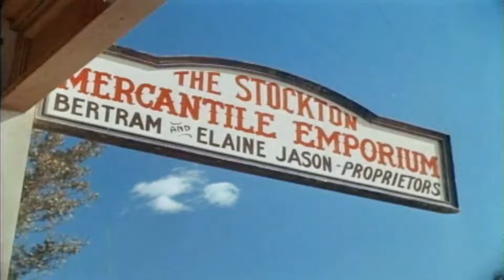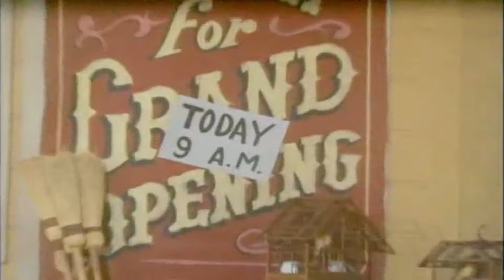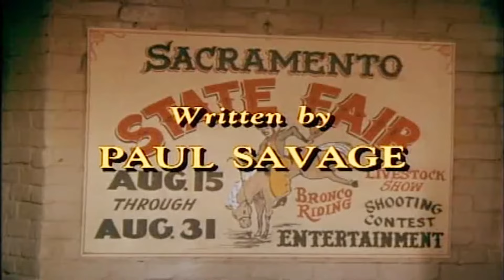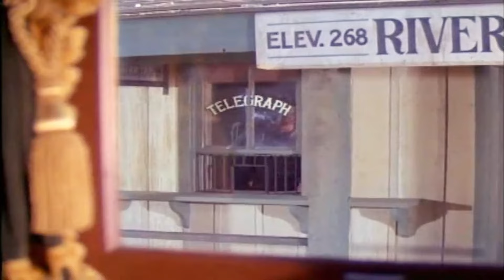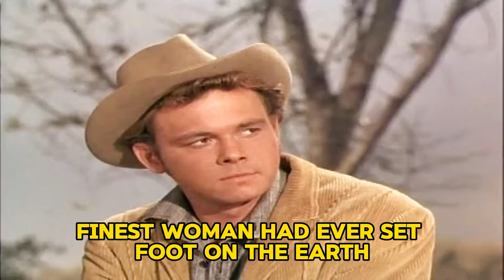The Big Valley -1965 Season 1 NEW ✅ Ep 29+ 30 ✅ Jubal Tanner's Adventure - Western Movie